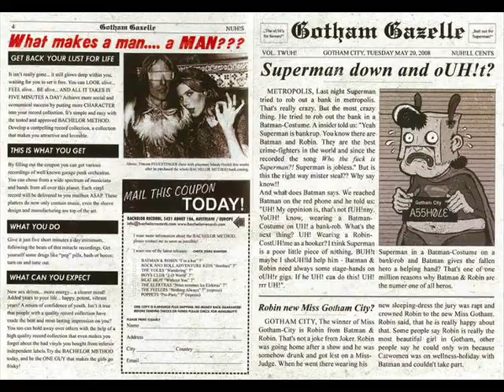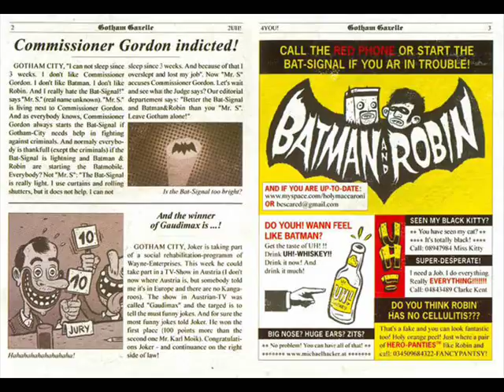Batman And Robin - 7"s (Full Album)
Bachelor Records (2009)

Who The Fuck Is Superman?! 7" (2008)
1. Who The Fuck Is Superman?  00:00
2. Whatever I Hate Rock'N'Roll  01:43
3. Batmobile  04:13
4. Be Scared! 06:06
I'm A Bat - I'm A Rock'n'roll Animal! 7"(2008)
5. I'm A Bat - I'm A Rock'n'roll Animal!  08:22
6. Gotham-City Blues!  10:26
7. I Feel Pretty Good While Smashing Other People!  13:02
8. Run - Joker - Run! 14:51
My Hero-Power Is My Moustache 7" (2009)
9. My Hero-Power Is My Moustache  17:02
10. Wonder What To Do? UH! No Problem! I Have The BAT-BELT! 18:54
11. Be My Little Cat!  20:59
12. Unable To Speak After Drinking UH! Whiskey! 22:38